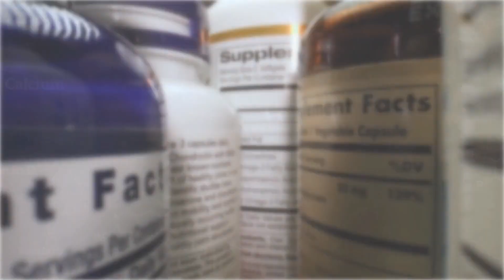Creatine Chronicles: Examining Safety and Dispelling Myths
Debunking Myths: The safety and side effects of creatine supplementation.  In this episode of Daily Value we look into the safety concerns surrounding creatine supplementation. Creatine, a well-researched dietary supplement known for its muscle-building and performance-enhancing benefits, has sparked numerous myths about its effects on kidneys, hair loss, and dehydration. We will evaluate recent studies and scientific evidence to address these myths.

Topics include creatine's impact on water retention, kidney function, and hair health. Tune in to discover the truth about one of the most studied and [possibly safest] supplements available.

00:00 Introduction: Creatine Myths
00:46 Dietary Intake and Muscle Storage
01:28 Creatine's Cognitive and Anti-Aging Benefits
02:10 Addressing Common Creatine Myths
03:05 Myth 1: Creatine and Water Retention
04:26 Myth 2: Creatine and Kidney Function
08:11 Myth 3: Creatine and Hair Loss
09:42 Comprehensive Safety Analysis
10:37 Conclusion: Is Creatine Safe

PMID: 31375416
PMID: 39778146
PMID: 40265319
PMID: 40198156
PMID: 39796530